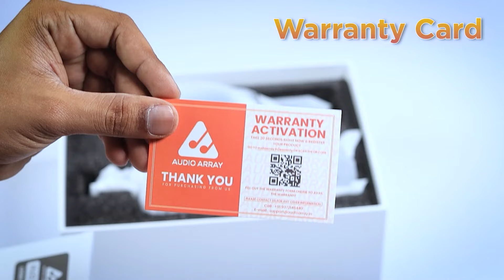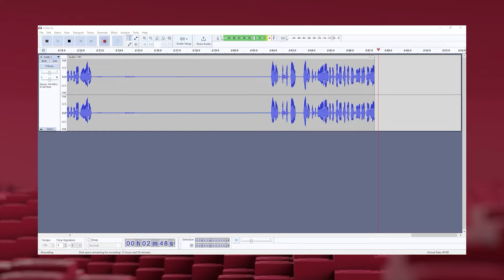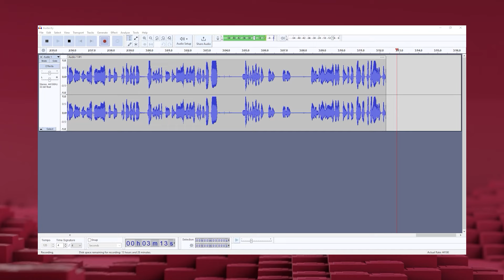Best Microphone Setup for Crystal Clear Audio in 2024 | Audio Array AM-C11 Dynamic Mic Review✅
In this video, we unveil the Best Microphone Setup for Crystal Clear Audio in 2024! Whether you're a content creator, podcaster, or musician, achieving professional-grade audio quality is crucial. I have tested the ultimate audio setup using an audio array dynamic microphone paired with a high-quality audio interface.

✅Audio Array AM-C11 Mic
✅Audio Array AI-04 2x2 Audio Interface
✅Audio Array AA-10 Heavy Duty Springless Microphone Arm Stand

We’ll take you through:
- The benefits of using an audio array dynamic microphone for clear sound capture.
- Step-by-step setup instructions to ensure you get the best sound possible.
- Tips and tricks for optimizing your audio settings for various types of recordings.

Upgrade your audio game and captivate your audience with pristine sound quality!